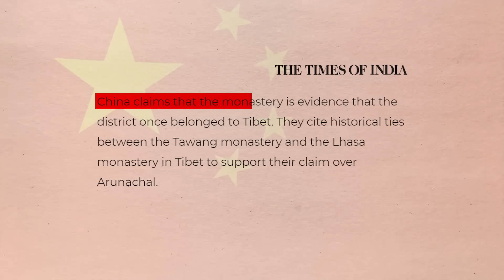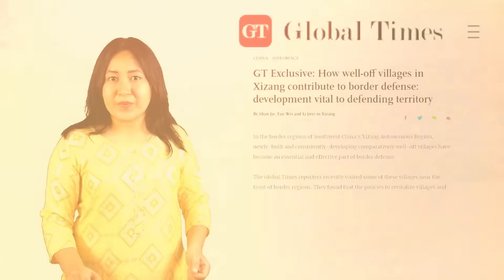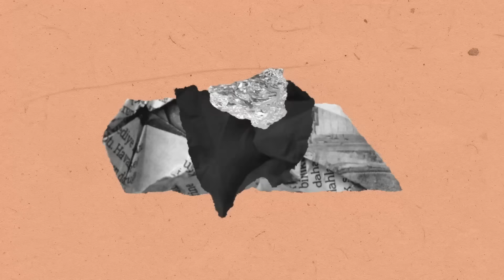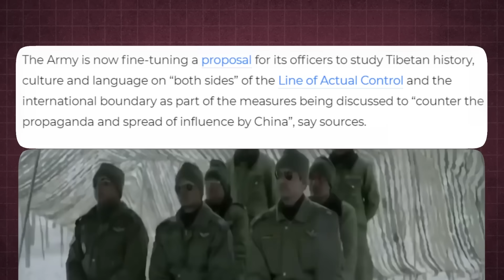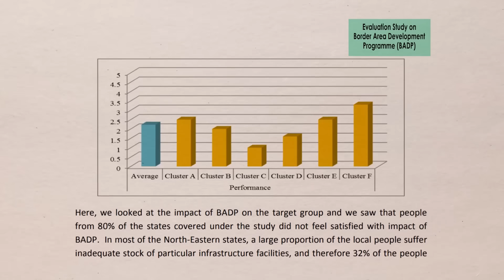Why is CHINA trying to Conquer Arunachal Pradesh?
Hello Flearners, this is Nikita, and China is in territorial dispute with 17 countries, among these 2 are with India for Ladakh and Arunachal pradesh. And to get its hands on one of these places, China`s xi jing ping is said to be using robotic soldiers. Yes, you heard it right. So what are these soldiers?? And what plan does India have under its belt to defeat China's techniques? And most importantly, how other countries like USA and Pakistan are reacting to this?